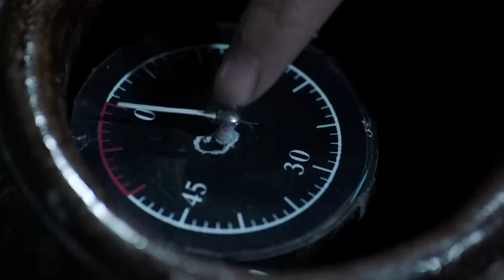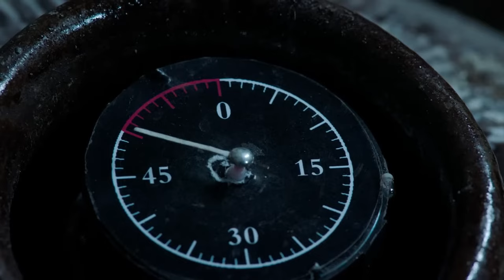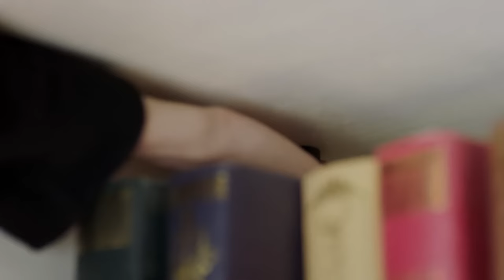【Full Movie】神槍豪俠功夫了得，飛簷走壁滅殺日軍⚔️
BFCQ